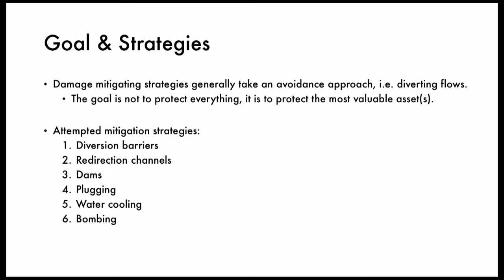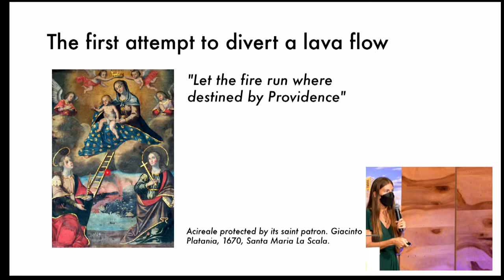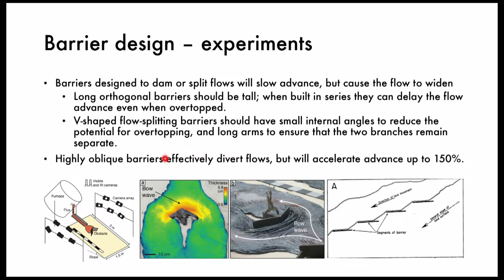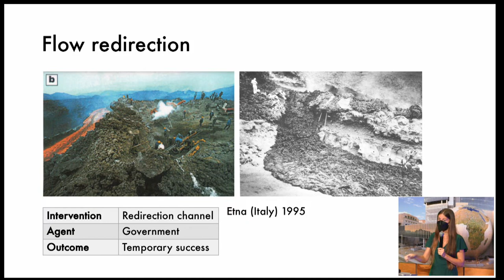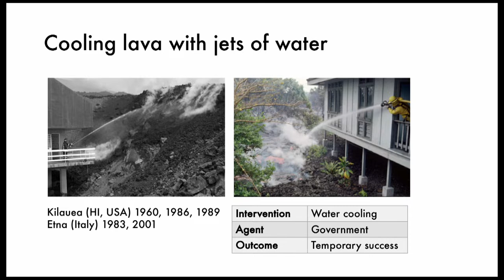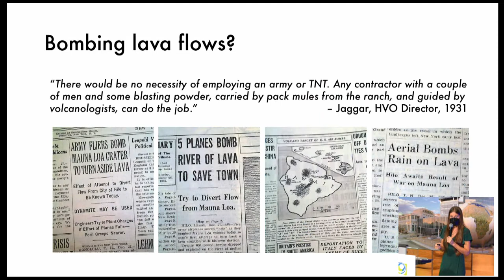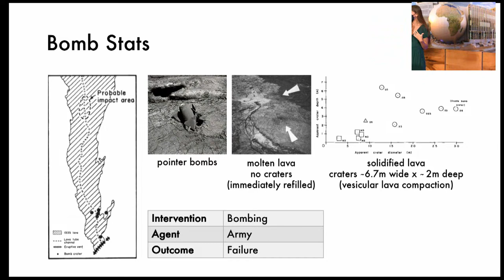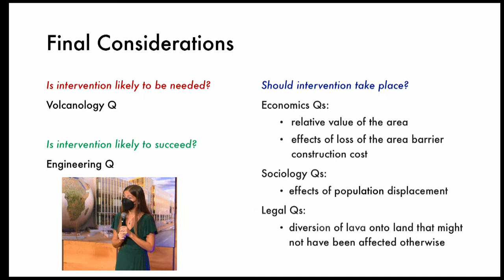Science Cafe: How to Stop a Lava Flow with Arianna Soldati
On the 3rd Thursday of every month at 7 pm, gather with other curious minds at this after-hours event for an informal presentation and conversation about current science topics with guest experts.

Tonight’s Presentation
Lava flows can be highly destructive, and people have tried pretty much everything to stop them from hosing them down to bombing them. Has anything worked? In this entertaining science café we'll go over some incredible examples of human ingenuity and talk through how they faced up to volcanic forces of nature.

Tonight’s Expert
Arianna Soldati is an Assistant Professor in Volcanology at North Carolina State University. Her lab group works on a variety of topics, ranging from effusive eruptions to critical minerals. She received her Ph.D. in Geological Sciences from the University of Missouri - Columbia, where she specialized in lava flow rheology, i.e. how far and how fast can lava flow.
She has delivered over 50 public lectures and led countless outreach activities, and she has been writing for Scientific American, National Geographic, and CNN, amongst others. Arianna also founded her own traveling outreach program, Science on Wheels, which brings the science done by graduate students to adults living in rural communities, giving them the chance to meet a scientist right in their hometown and promoting a positive perception of science.